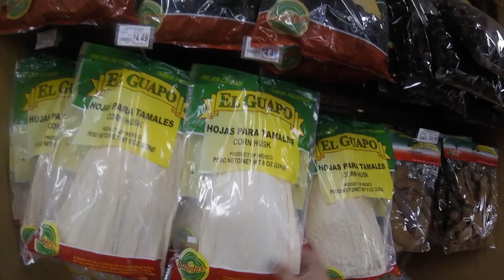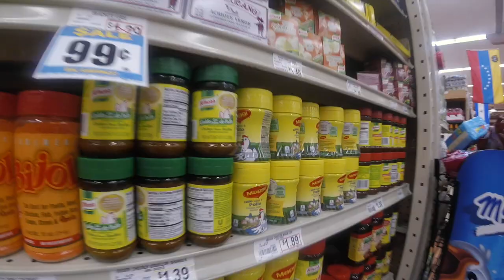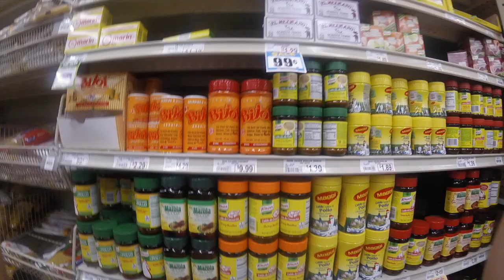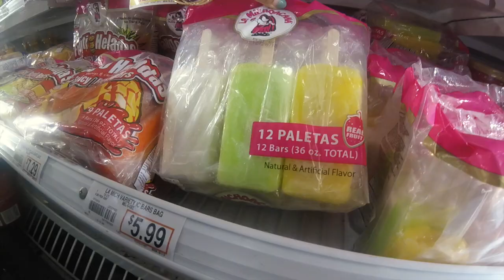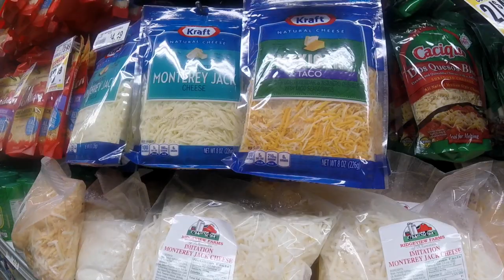Northgate Gonzalez vlog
What up bitches!
Today we're going to take you around a very common Supermarket that a lot of Latinos here in California like to shop at. It's called North Gate. I hope you enjoy it! Be sure to share with anyone who you think may like it! Love you guys!

Songs used in video courtesy of Youtube links:

Sabana havana

Sneak_Bass_Latina

Puerto Rico Me Llama

Six by eight